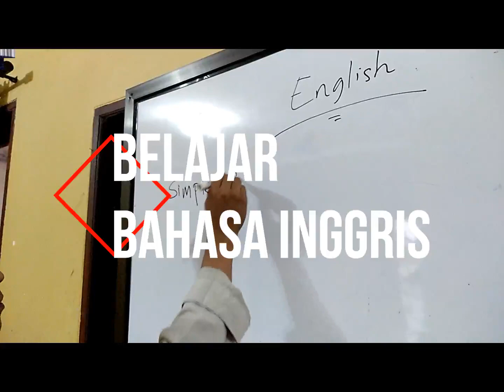MaasyaAllah. Kehidupan Santri Penghafal Al-Quran